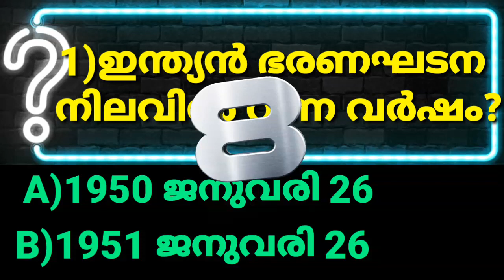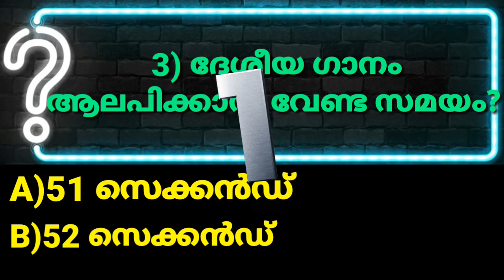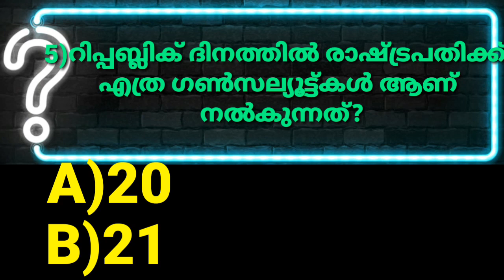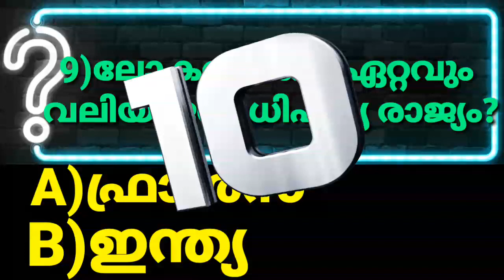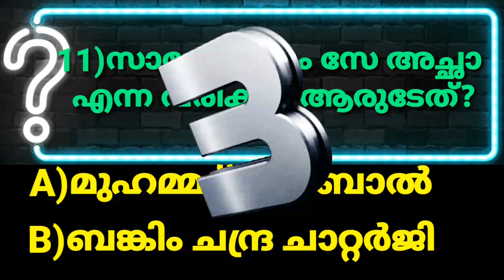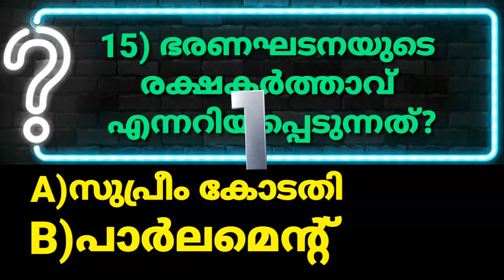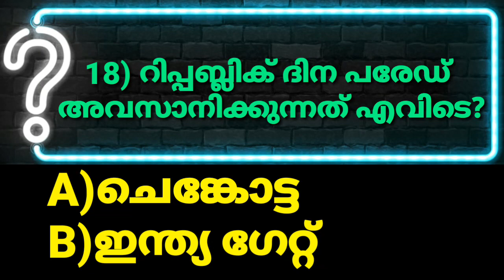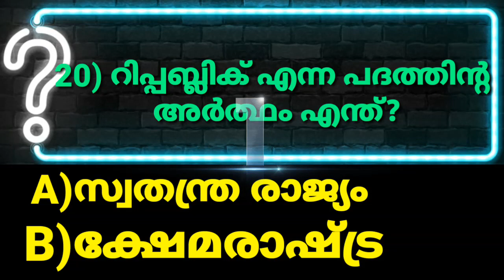Republic day Quiz in Malayalam/ Republic day Quiz 2022/ Republic day Quiz Malayalam 2022/ LP,UP,HS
republic day, republic day quiz in malayalam, januvary 26
republic day quiz in malayalam, republic day quiz 2022, republic day quiz questions